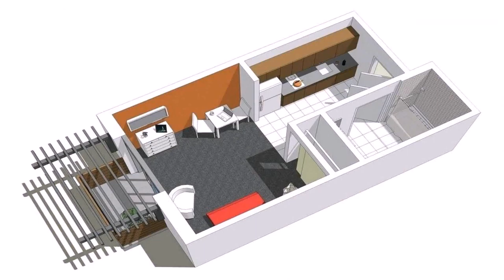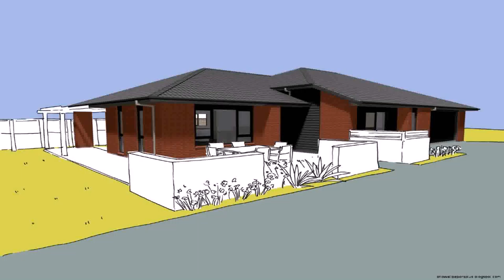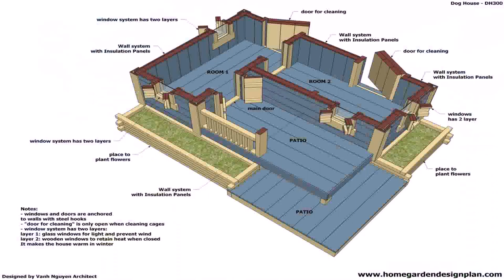Free House Plan Philippines (see description) (see description)